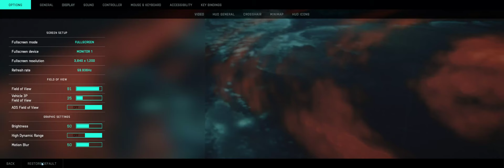Battlefield 2042 Gameplay ( 4K Ultra Graphics ) | Orbital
Early acces on BF 2042 hope u enjoyed the gameplay